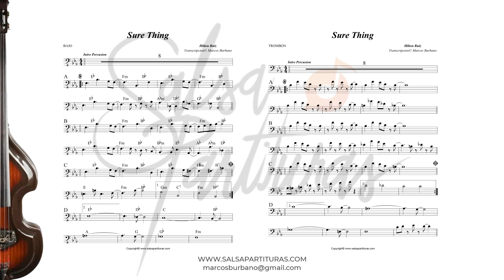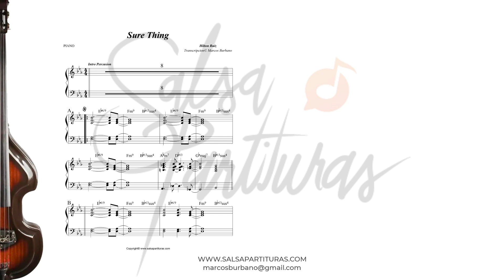SURE THING (HILTON RUIZ) Sheet Music for Orchestra (SALSA PARTITURAS)